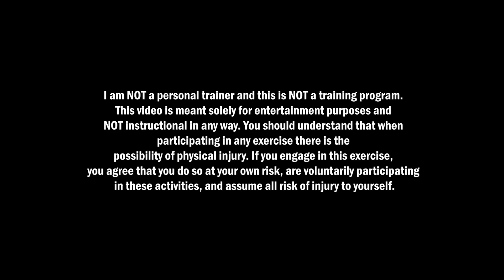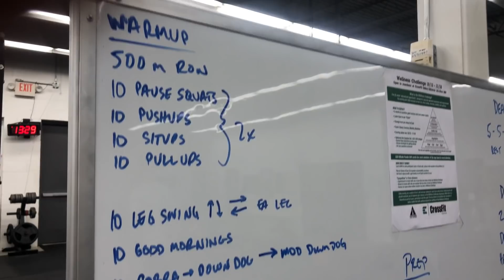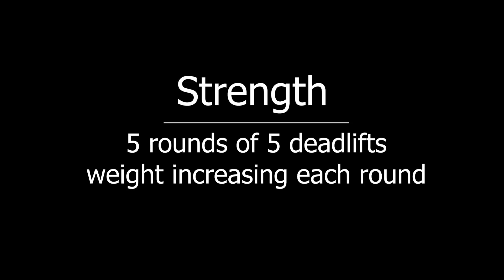Watch Me Workout | CrossFit | Deadlifts & Handstand Push-Ups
My first workout video, YAY! The number one question I get asked is how I stay in shape and eat so much, and CrossFit is a huge reason why. These videos are not meant to be instructional at all, they are meant purely for entertainment, so please do not try any of these movements before being taught and instructed by a proper trainer.

And if you have any suggestions on other workouts you'd like me to do for you, comment them below as well! Thanks a bunch and I hope you enjoy!!